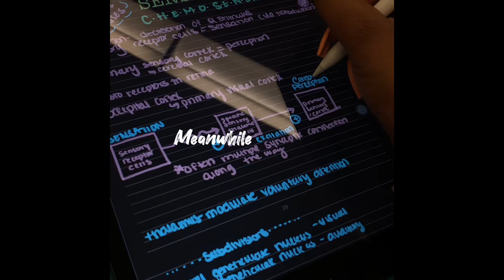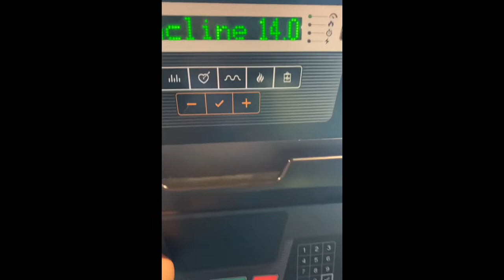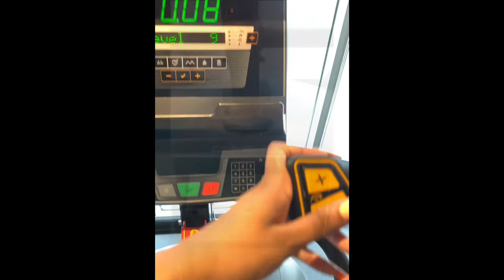A DAY IN THE LIFE OF A GEORGIA STATE STUDENT + GRWM CHIT CHAT. ( went to a GSU BBALL GAME )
Working on getting more content out ! Come with me as I have a productive day while going to class and a GSU BBALL GAME.  This was the last bball game of the season (senior night )